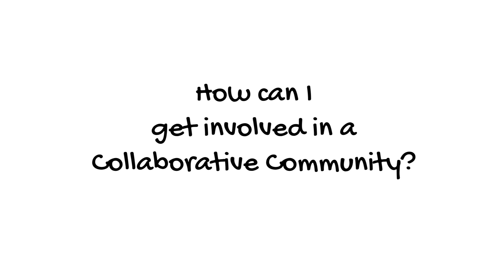Collaborative Communities on Medical Devices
Collaborative Communities: Addressing Health Care Challenges Together

In the medical device ecosystem, collaborative communities are continuing forums where members, such as patients, academics, health care professionals, industry, and others, can proactively work together to improve the public health.